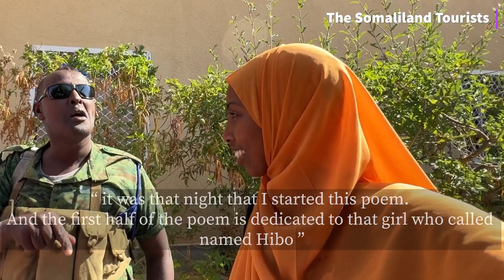A Poem from one of our Honourable Men - Ayanle Mohamed Hargeisa Somailand 2022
A poem from an honourable Officer in Hargeisa Somaliland 2022

Instagram for more daily life